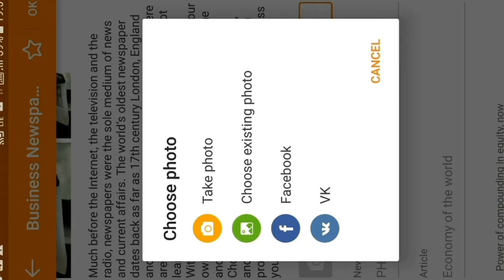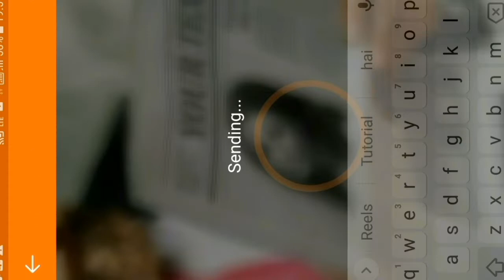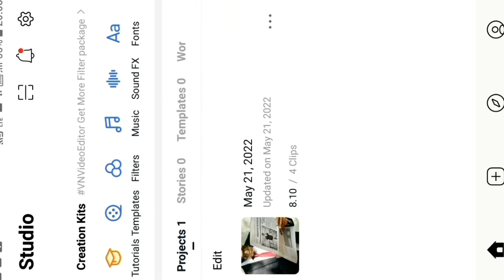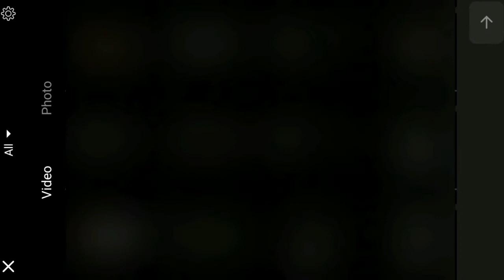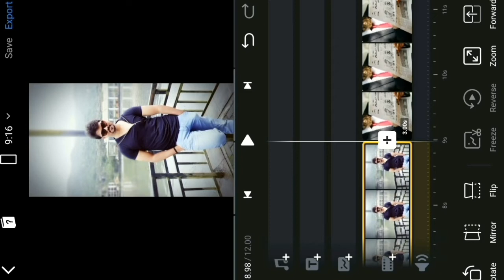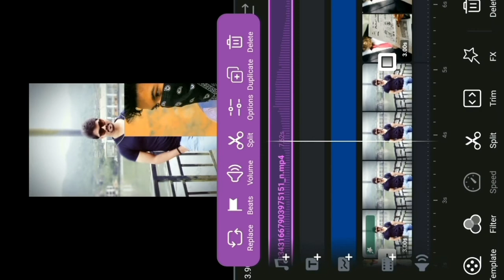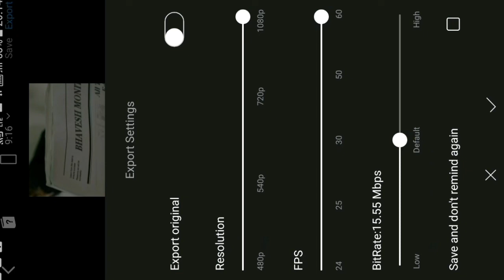Instagram reels news paper video editinglHow To Make News Paper Video in Vn app| Bhavesh Monitor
Instagram reels news paper video editingl
How To Make News Paper Video in Vn app |reels news paper wali video kaise banaye

So guys is video par mein batauga ki aap instagram reels ke liye news paper wali video kaise bana sakte ho bohut hi simple tarika batauga jisse apki lnstagram
reels viral news paper wali video editing ho jaye gi so guys is video ko last tak dekhiyega

Hay Hay Jad Khabra Chi Hunda Reels Editing
Ve jaddo khabran ch aundae tera naam Reels Editing
Ve Jaddo Khabran Ch Aundae Tera Naam
viral reels
Haye Haye Jadon Khabran Ch Aundae Tera nam Trend Reels Love Sick Song Sidhumoosewala
Trend Reel
Ve Jaddo Khabran Ch Aundae Tera Naam Viral Reels
photofunia Newspaper Reels Editing
Newspaper Reels Editing
How to make news paper
How to edit news paper video
News paper main photo
Vn Video Editing
Photo funia
Love Sick Song by Sidhu moosewala Trend Reel
Newspaper wali trending Reels kaise banaye
Newspaper wali Reels Song Sidhu moosewala
Newspaper wali Reels Video Editing

1)Botal Se Pani Gira Ke Jump Karke Jameen Ke Andar Jane Wala & Gayab Hone wala Video Kaise Banaye 2022:-